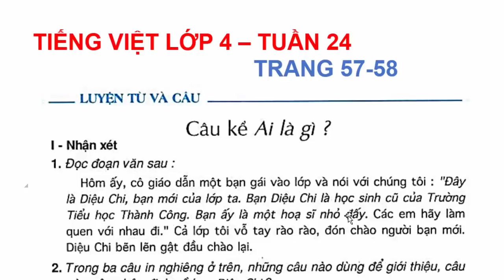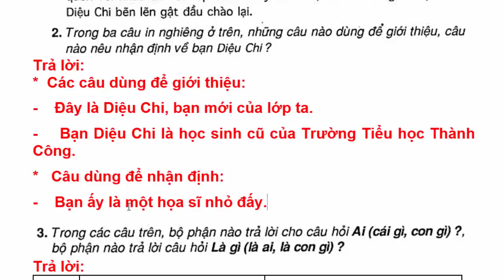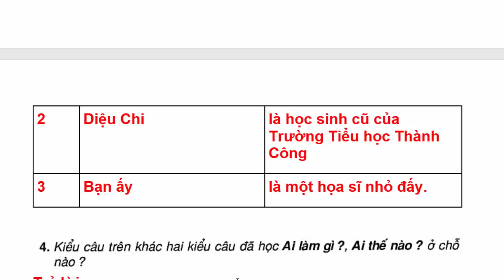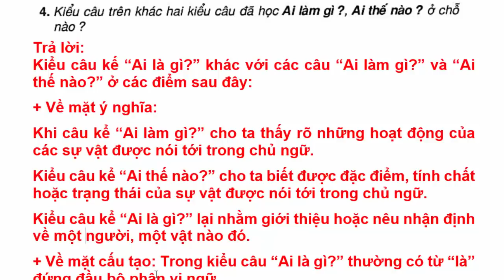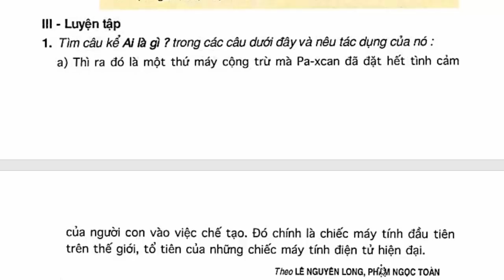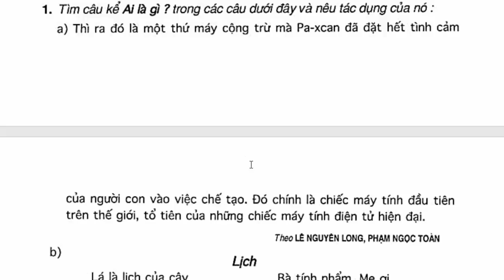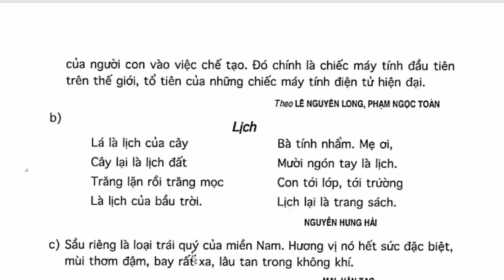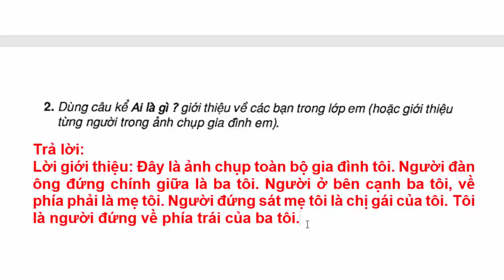Tiếng Việt Lớp 4 Tuần 24 Luyện Từ Và Câu – Câu Kể Ai Là Gì – Trang 57 - 58